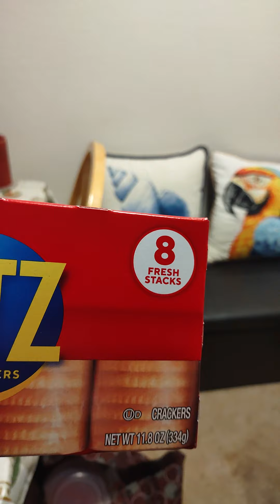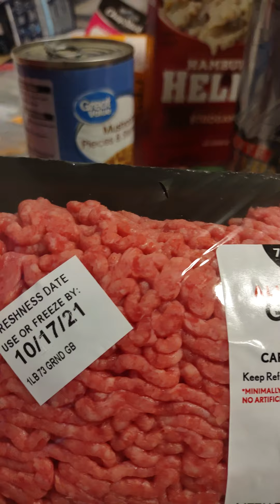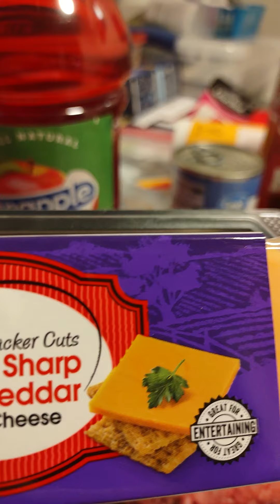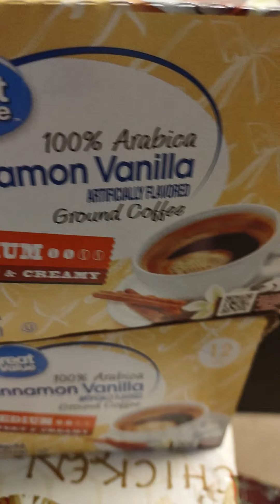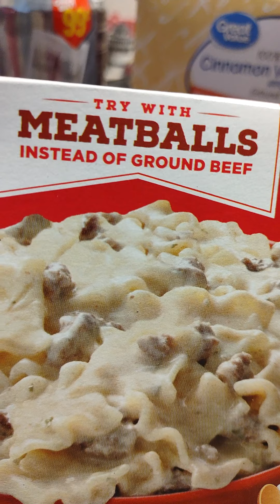Happy Tuesday 😺 grocery haul !